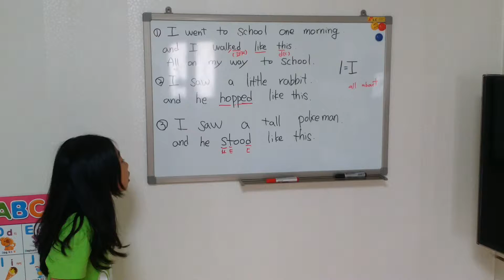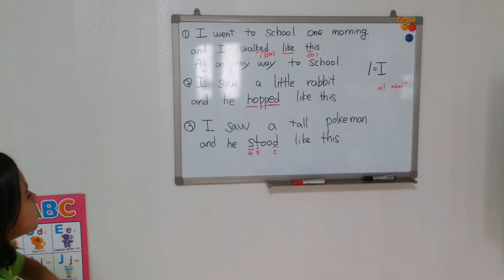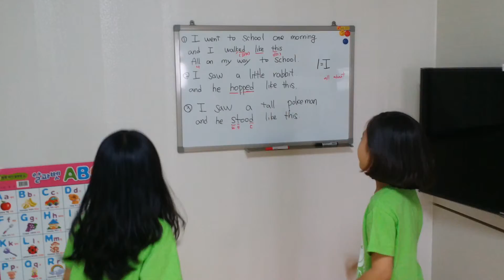Jessie Success English 48. i went to school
i went to school one morning.